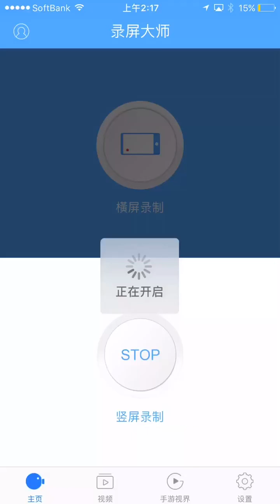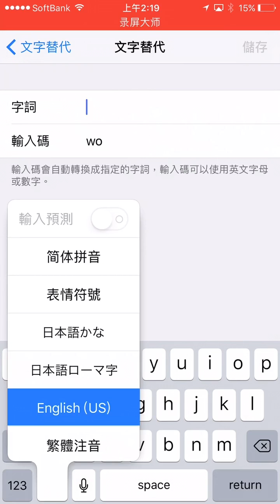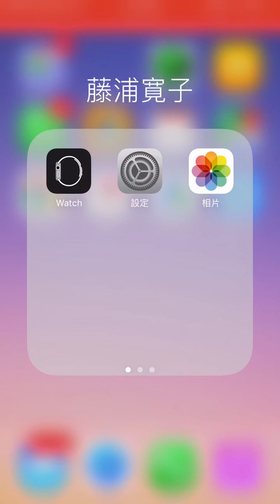iphone的使用 iphone鍵盤使用的便利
如何设定iPhone 键盤、能更加便利的使用。
键盤語言的設定，文字替代的設定。